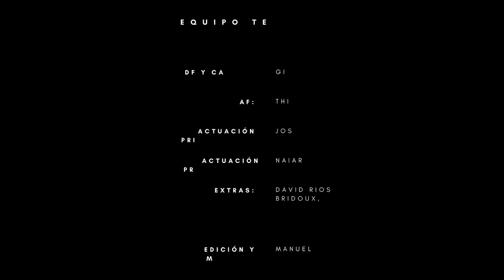Culpa - Cortometraje por Manuel Rios Bridoux N. (Videominuto)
Cortometraje - 1 Minuto - 1 Minute Shortfilm
Direccion y guion: Manuel Rios Bridoux N.
Direccion de fotografia y camara: Gina Ciccone
Edicion y montaje: Manuel Rios Bridoux N.
Actuacion (H): Jose Maria Portanda
Actuacion (M): Naiara Tymkiw
Extras y ayuda: David Rios Bridoux N, Thiago Livachoff, Señora Amigable.